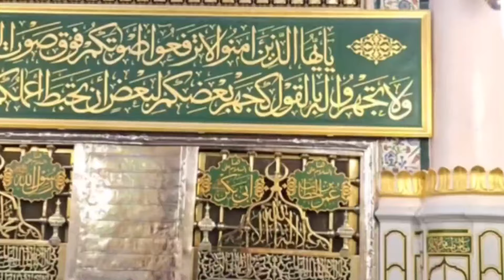Good News for Hajj 2025 | Nusuk Hajj package | Hajj 2024 News Update Today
Assalam-u-Alaikum!

Hajj 2024

حج 2024

hajj

haj 2024

2024 hajj news today hajj 2024 news update today Pakistan

hajj price

40 days hajj

20 days hajj

hajj flights

hajj date

hajj application

hajj 2024

hajj

expenses

breaking news

latest news

chotaimrankhanlegendpakistan